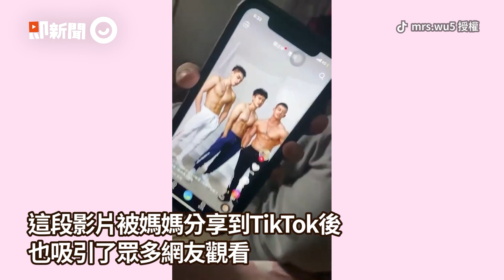爸炫耀新買的削蘋果機 生動講解獲得網友好評：想買！｜購物專家｜推銷｜搞笑｜精選影片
☑影片授權：TikTok／wu1224wu